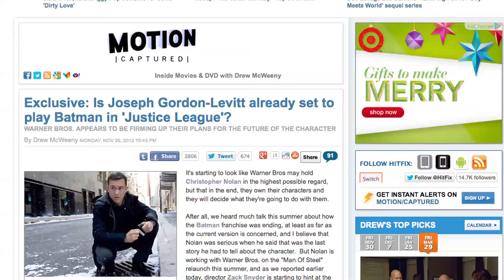Joseph Gordon-Levitt Rumored As New Batman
Joseph Gordon-Levitt, who played Robin in the "Dark Knight Rises" movie, is rumored to be playing Batman in the proposed Warner Brothers "Justice League" film- which is set for release sometime in 2015. Reports also say that he may appear as Batman in a cameo at the end of the new "Man of Steel" movie- set to hit theaters this summer. Kristina Behr has the details.